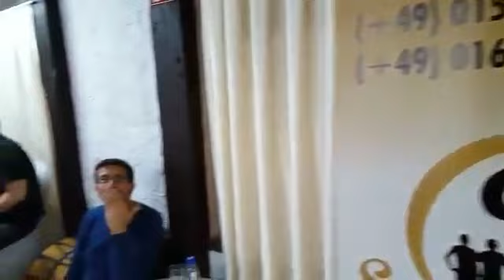Grup Salkım Söğüt misket oyun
Kayseri Yozgat Kirsehir Erzincan Malatya Dersim Sivas Hozat Diyarbakir Urfa Maras Kars Corum Küpeli Azer Bülbül Ibrahim Tatlises Seyfi Doganay Daimi Özdogan Müslüm Gürses Kenan Coskun cepni Deniz Gezmis Grup Doganay Halaynight Aynur Dügün Salonu Cansu Dügün Salonu Kervan Dügün Salonu Mavi Dügün Salon Can Dügün Salonu Murat Dügün Salonu Darmstadt FFM Offenbach Grup Poyraz Samada Köln Koblenz Bad-Camberg Wuppertal Remscheid Solingen Duisburg Essen Dortmund Leverkusen Ratingen Dostlar Dügün Salonu Elazig Dik Elektro Baglama ddrum Roland Korg Yamaha Dynacord jbl hk dap audio Salvar Gitarsaz Derdiyoklar Zafer Gündogdu Achern Arif Sag Davut Sulari Sevcan Orhan Orhan Gencebay north drums Peavey Fender Antep Latif Dogan disko-folk edip akbayram grup yorum grup munzur sono oy kizildere cepkinight bagiye elqajiye yol tv dügün magazin dügün tv Ddrum3 halay gowend stuttgart kürtce kurmani zaza kürecik che guevera davul zurna halaylar binali selman Mustafa Özarslan Kivircik Ali Asik Zamani Muhlis Akarsu Musa Eroglu Güler Düman 2016